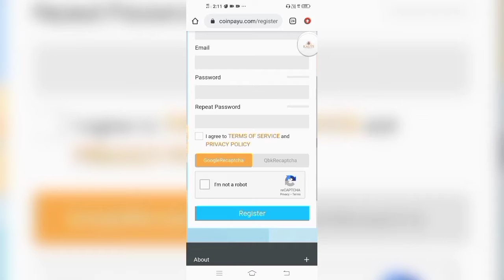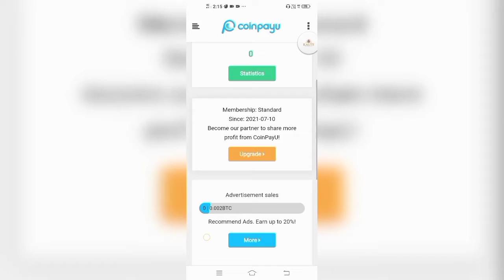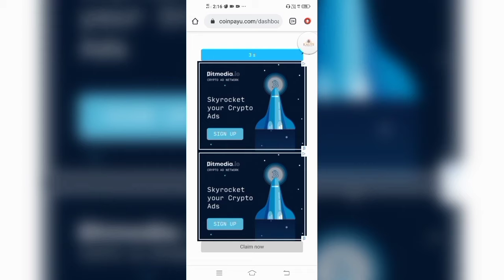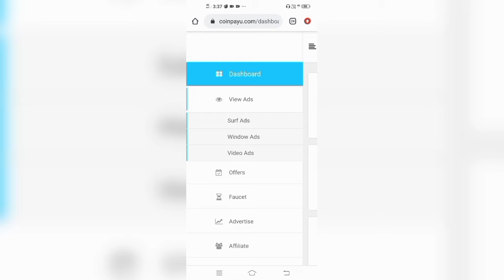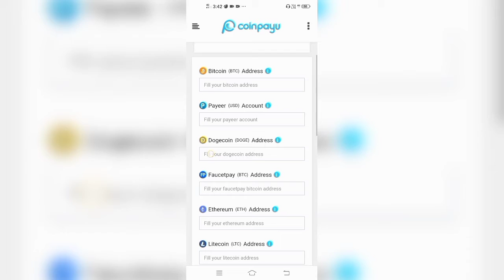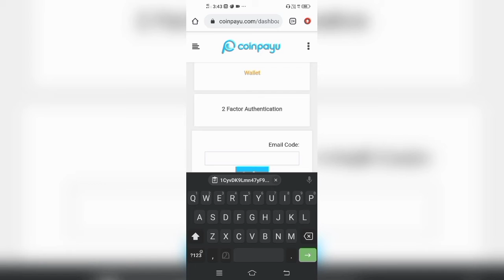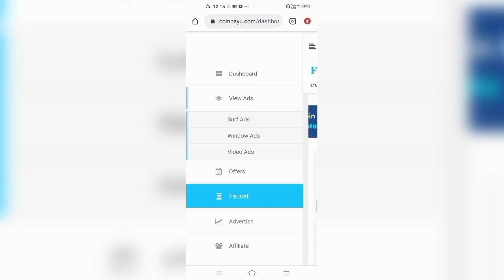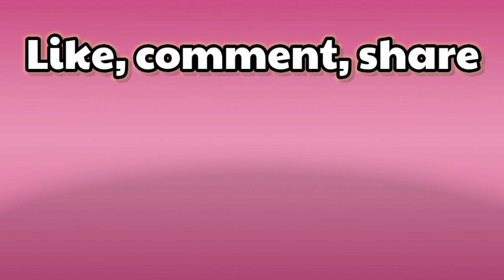Earn Money By Watching Ads/ How To Earn Bitcoin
Bit coin Earning Videos Link